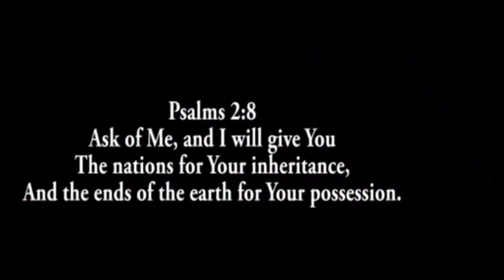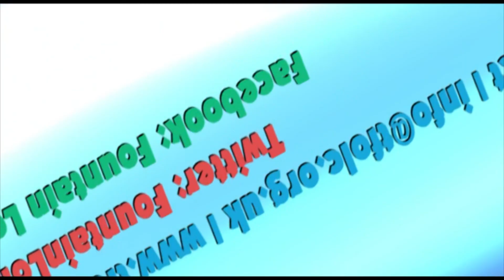Fountain London (Pastor Ugochi Agbasimelo) church | sermons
Hi there, you are welcome to Fountain of Life Church London youtube channel. You can also share these videos with friends and family. Remain blessed!